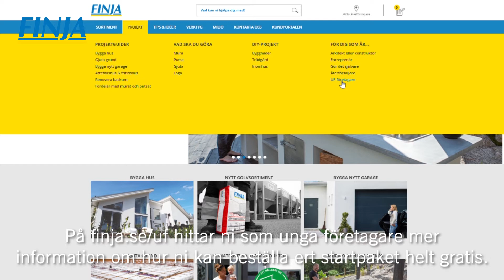Finja Betong sponsrar unga företagare med gratis startpaket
Med våra gratis startpaket vill vi skicka inspiration till unga företagare att utveckla sitt företagande, både inom ramen för UF och efter skoltiden.
Vi har tagit fram sex gratis startpaket med produkter lämpliga för olika typer av projekt. Driver du eller är på väg att starta ett UF-företag inom ramen för din utbildning - klicka på det paket ni önskar och följ anvisningarna på sidan för hur ni lägger en beställning.